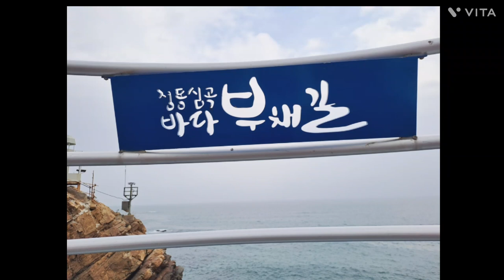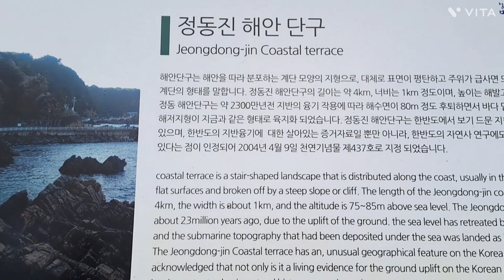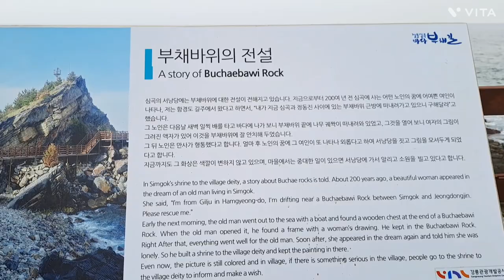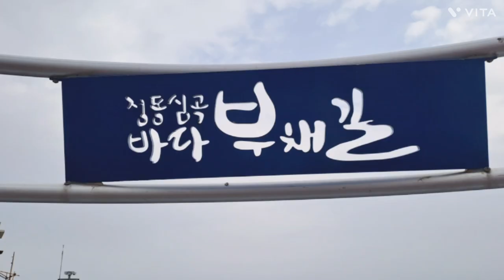9.[둘레길] 어서 와~강릉 바다부채길 korea trekking